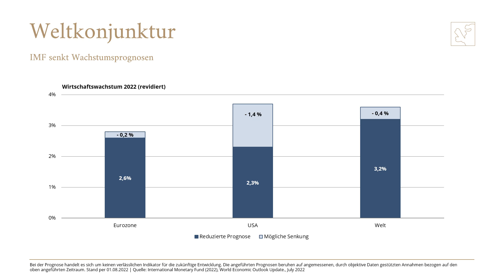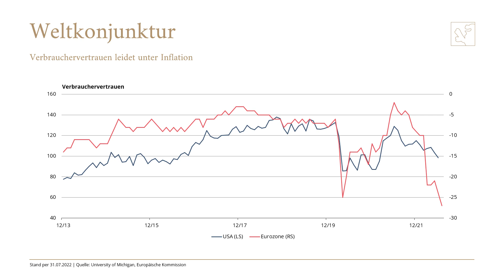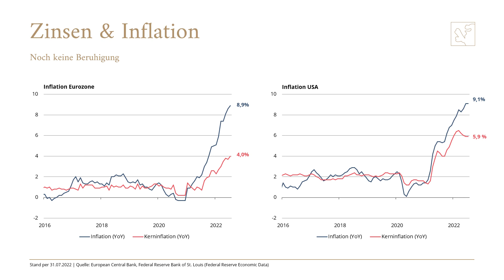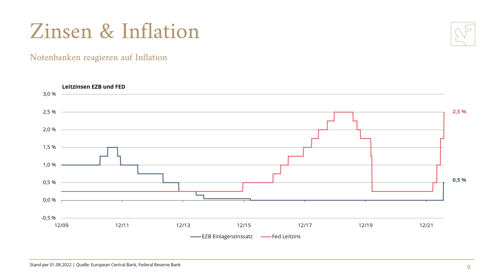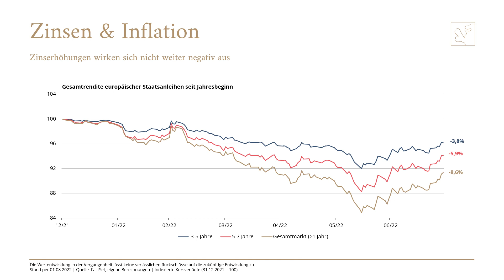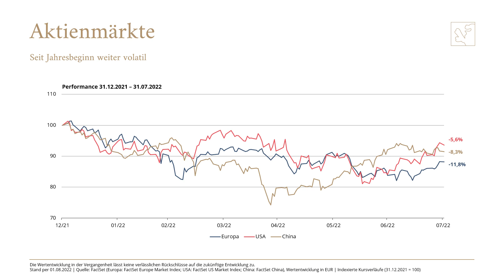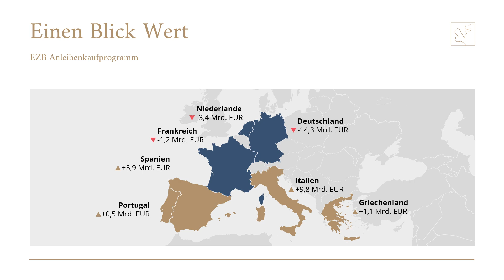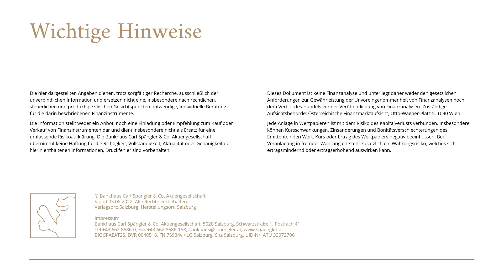Kapitalmarktupdate August 2022